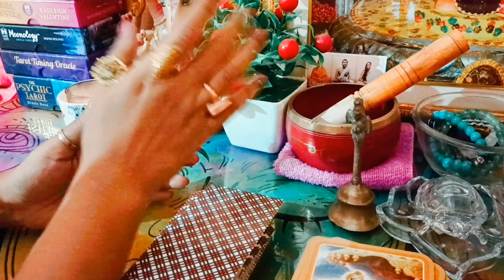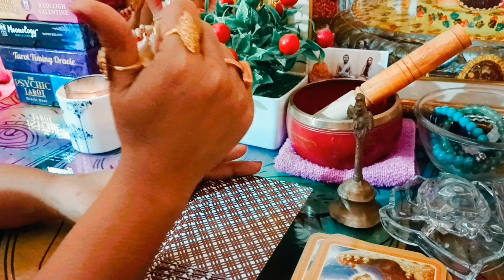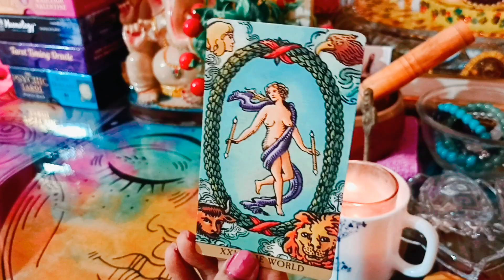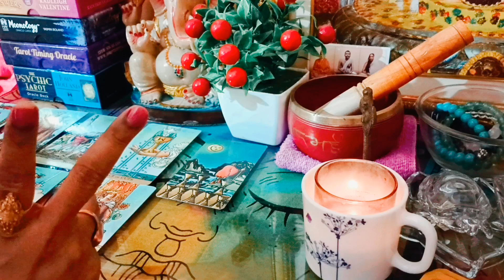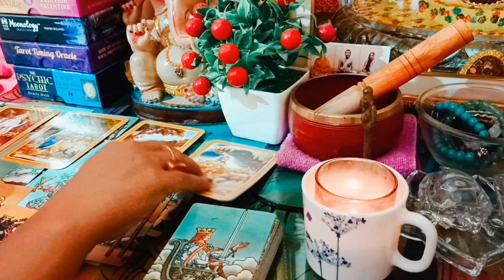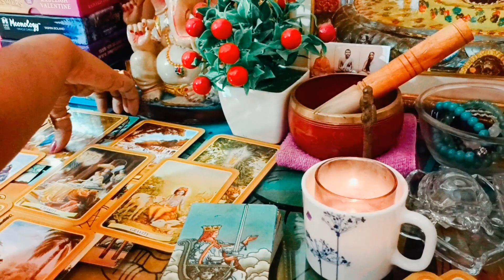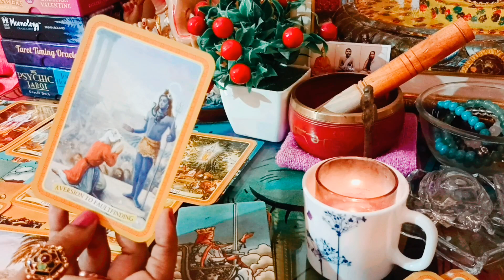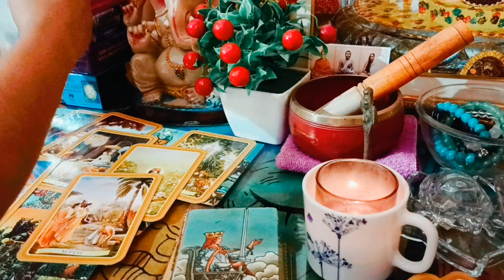100%আপনার ভালবাসার 👩‍❤️‍💋‍👨মানুষ আপনার কাছে ফিরে আসছেন🧿ঈশ্বরের কাছে প্রার্থনা করুন🧧@LoveTarot222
100%আপনার ভালবাসার 👩‍❤️‍💋‍👨মানুষ আপনার কাছে ফিরে আসছেন🧿ঈশ্বরের কাছে প্রার্থনা করুন🧧‎@LoveTarot222

300 rup 3 questions only
500 rup 5 questions only
700 rup 7 questions only
1000 rup 10 questions only

thirdpartysituationtarotreading timeless

300 rup 3 questions only
500 rup 5 questions only
700 rup 7 questions only
1000 rup 10 questions only